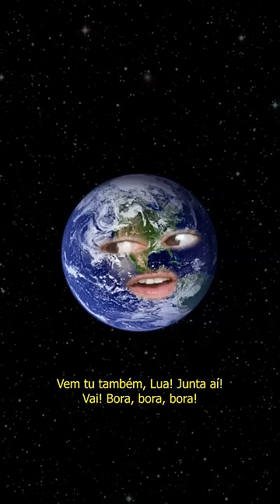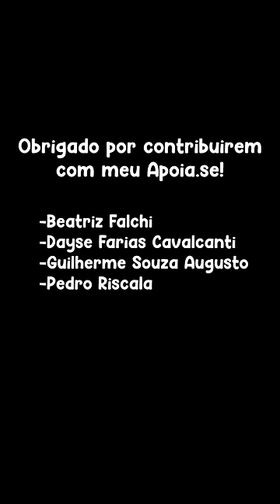🛰️ Tira uma foto aí, James Webb!